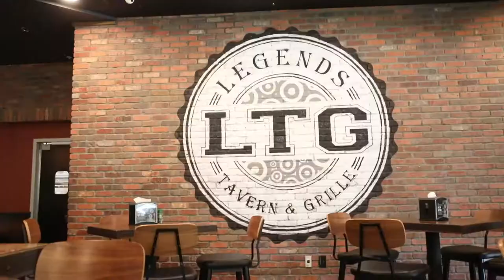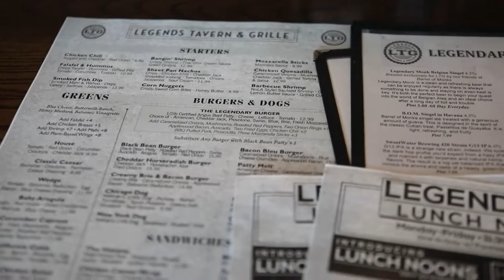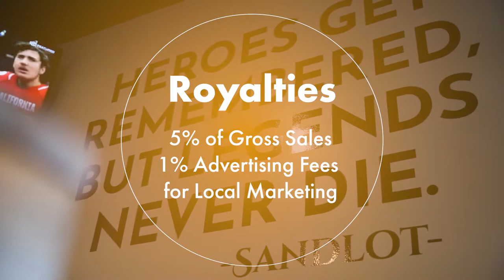Legends Tavern and Grille Franchise Offering Video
Legends Tavern and Grille hired the services of Franchise Creator to convert their operation into a franchise system.